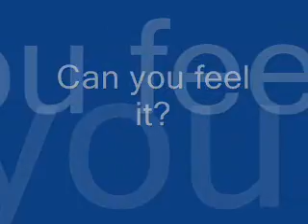Come Sail Away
I am a loser